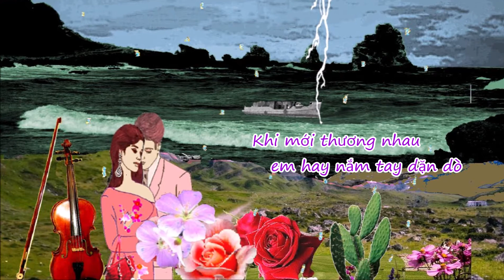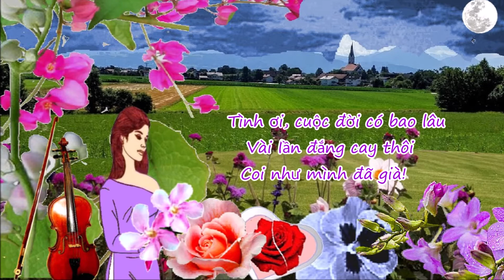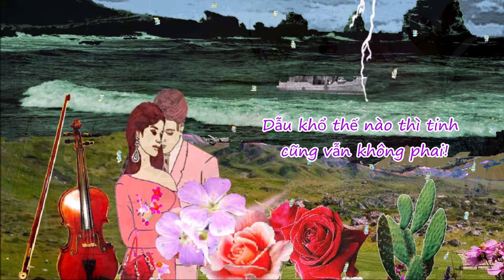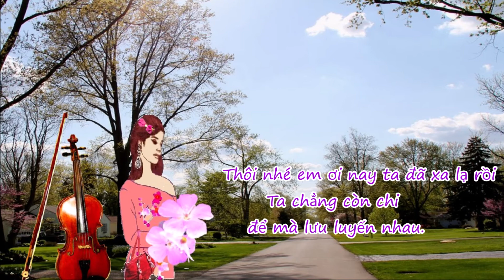Một Lần Dang Dở - Nhạc Nhật Ngân - Trình bầy Nhật Trường